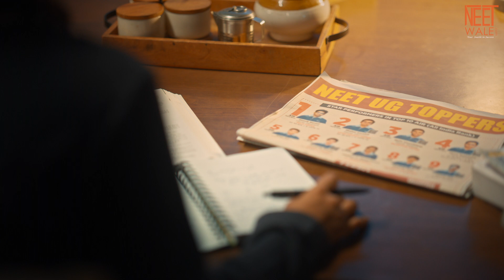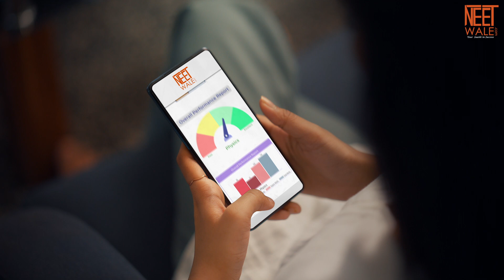NEETWALE : YOUR SAATHI IN SUCCESS | Digital TVC Ad Film | ft. Ronit Bose Roy | Raasta Studios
📚 Lights, Camera, NEET Success! 🌟 Our latest Digital TVC Ad Film ft. Ronit Bose Roy for NEETWALE : YOUR SATHI IN SUCCESS, is here to revolutionise your learning journey by empowering students to test their limits, continually enhancing their readiness for the preparation on NEET.🚀 Dive into the world of excellence and ace your exams with ease. 📖 Lights, camera, and let your dreams take centre stage! 🌠

Thank you, Ronit Roy, for being the heart and soul of this incredible venture, along with our extremely talented cast Srushti Mishra, Jihan Hodar and Asba Waqquas

Also thank you NEETWALE : YOUR SATHI IN SUCCESS, for trusting us on this one. Here's to more moments of magic in the world of entertainment! 🥂

Credits:
Client : NEETWALE : YOUR SATHI IN SUCCESS
Director : Preetham Gayathri
Business Director : Anirudh Kasisomayajula
Creative Producer : Kaushal Sharma
Casting Director : Sandeep Raturi - Castingwire
Cast : Ronit Roy, Srushti Mishra, Jihan Hodar and Asba Waqquas
DOP : Manoj Reddy
Line Producer : Divyanshu Tiwary
Associate Director : Aditya Tiwari
Chief AD : Suhas
1st AD : Pradeep Dev
1st AC : Mahanth Kasetty
2nd AD : Ayush Deshpande
3rd AD : Suguna
Production Co-ordinator : Kumari Nikita
Photographer: Harshvardhan Singh
Sound Recordist : Ashwin Rajshekhar
Gaffer : Balaji
Production Designer: Jhansi
Costume Stylist : Prapti Garg
HMU : Sana
On-Set Coordinators : Prabhu and Ramesh
DIT : Kunal Navalakhe
Editor : Aditya Tiwari
Associate Editor : Ankit Kumar Sahoo
Motion Graphics : Digendra Rathod and Khuzaima Abdeli
Colorist : Nitish Mishra
Sound Design & Mix : Divyanshu Tiwary
Foley : Shiv Shankar Goud